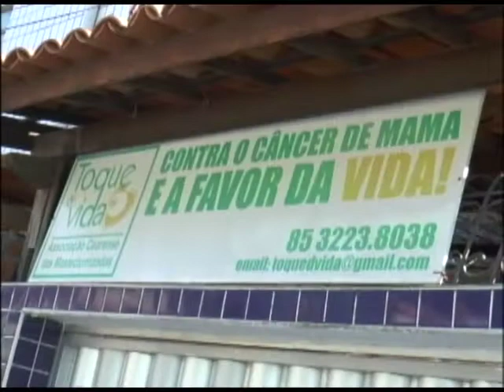Programa Conexão - Toque de Vida - Mulheres Mastectomizadas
Programa Conexão toda terça-feira às 17:00 Hrs e Reprise sábado às 19h e domingo às 10h
A toque de vida é uma associação de mulheres que lutam contra o câncer de mama em Fortaleza